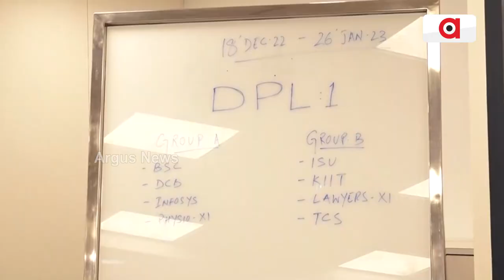ଭୁବନେଶ୍ୱରର ଇଷ୍ଟ କୋଷ୍ଟ ରେଲୱେ ଷ୍ଟାଡିଅମରେ ଆରମ୍ଭ ହେବାକୁ ଯାଉଛି ଡିସିବି ପ୍ରିମିୟର ଲିଗ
ଡିସେମ୍ବର 18 ତାରିଖରୁ ରାଜଧାନୀ ଭୁବନେଶ୍ୱରର ଇଷ୍ଟ କୋଷ୍ଟ ରେଲୱେ ଷ୍ଟାଡିଅମରେ ଆରମ୍ଭ ହେବାକୁ ଯାଉଛି ଡିସିବି ପ୍ରିମିୟର ଲିଗ । ଆଠୋଟି ଟିମକୁ ନେଇ ଅନୁଷ୍ଠିତ ହେବାକୁ ଥିବା ଏହି ଟୁର୍ନାମେଣ୍ଟ ଟି -20 ଫର୍ମାଟରେ ଖେଳାଯିବ ।